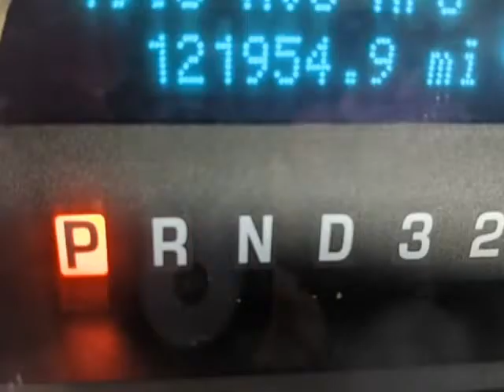2010 Ford F-150 4WD SuperCab 145" XL (ROME, New York)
Risen Auto
1418 E. DOMINICK ST
ROME